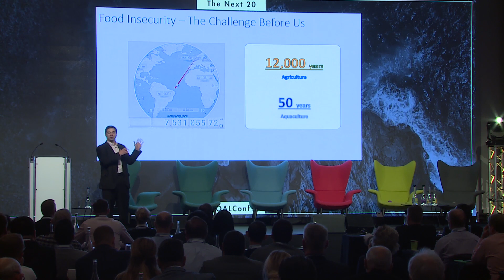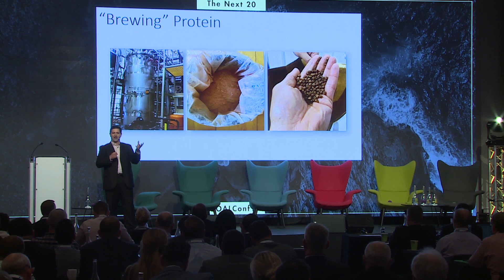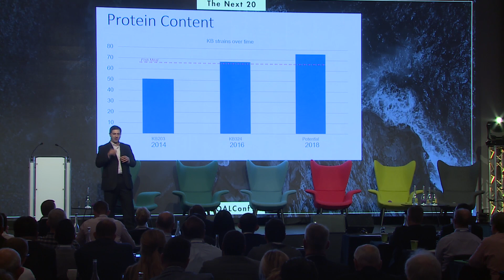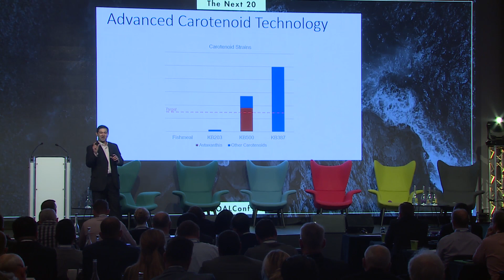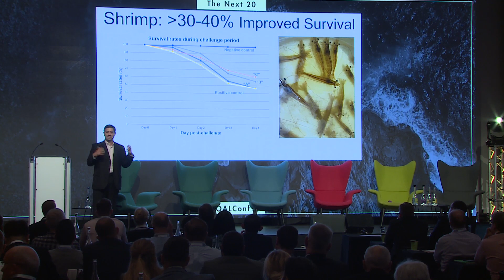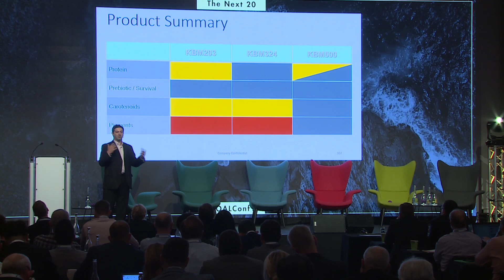GOAL 2017: Larry Feinberg - KnipBio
The Future of Aquaculture: In the Style of Pecha Kucha 20×20
Novel Proteins, Oils & Alternative Feed Ingredients

GOAL is a pre-competitive event, an opportunity to put day-to-day business aside and bring together all industry segments to discuss shared responsibilities and goals.